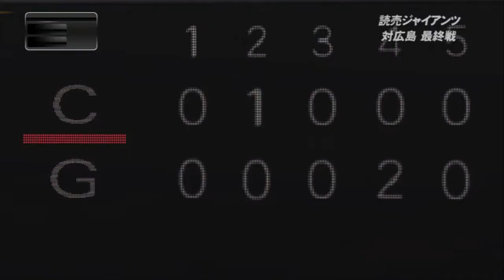(・∀・) [ PS3 プロ野球スピリッツ 2015 ] [ 選手兼任コーチ 由伸 #52 ] 阪神 対 巨人戦 24回戦vsメッセンジャー 最終戦vs岩本 広島 対 巨人 最終戦vs九里